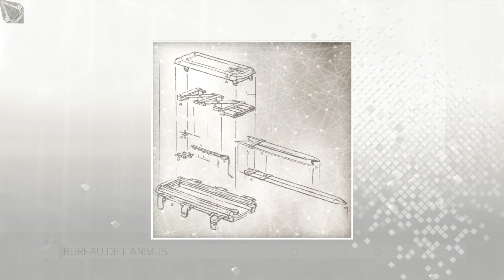Assassin's Creed II - Partie 24 : Le sanctuaire de Rome - 1080P JackalChronicle